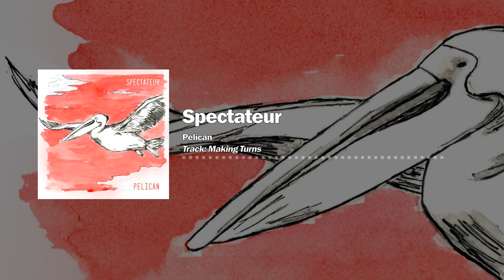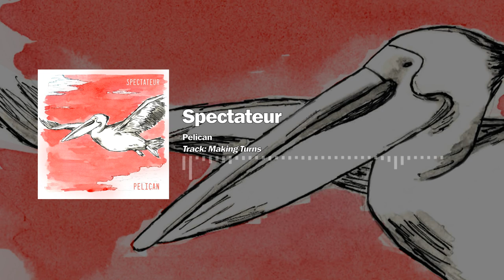Spectateur - Pelican [Full EP] (2021)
We present Spectateur with "Pelican". Hopefully you enjoy it.
➥ More information in the description.

You are a talented musician/2d artist?

Tracklist:
00:00 Spectateur - Making Turns
02:31 Spectateur - Those Who Leave
05:49 Spectateur - The Flight
09:13 Spectateur - We Were Together
13:12 Spectateur - From Earth
16:02 Spectateur - Summer Has Come